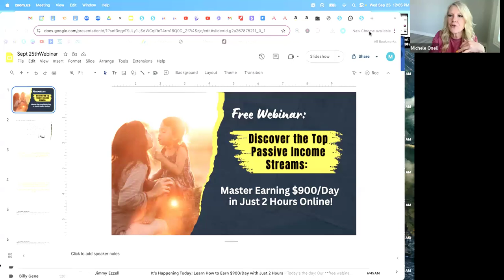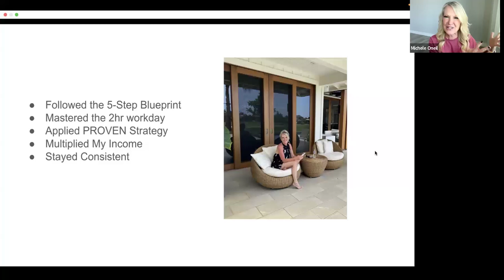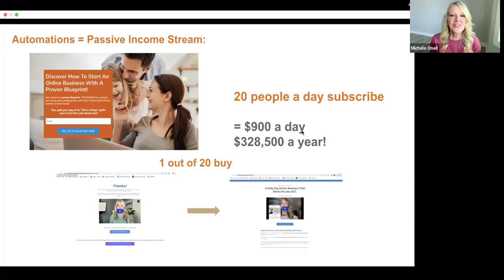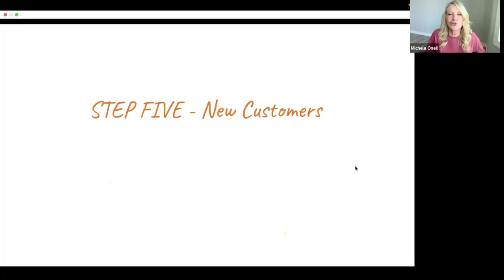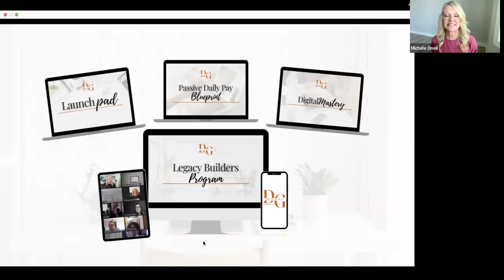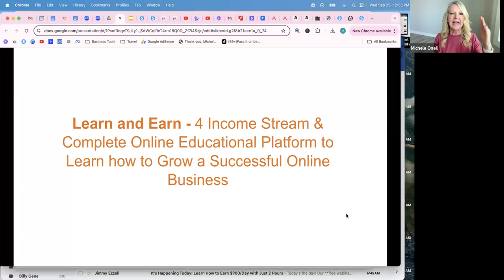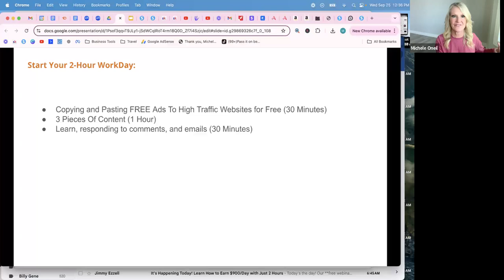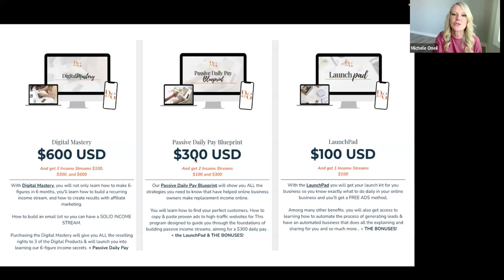Top Passive Income Streams For 2024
Missed the live session? Don’t worry, here’s the full replay of our Top Passive Income Streams for 2024 webinar! 🚀 In this replay, I walk you through the most effective passive income streams that can help you build financial freedom while working less.

In this webinar, you’ll discover:
✨ The top passive income streams for 2024 that can generate real results.
✨ Why automation is key to building sustainable passive income.

Actionable tips to implement these strategies today!

Whether you’re just starting or looking to expand your income, this webinar is packed with insights to help you reach your financial goals with minimal hands-on effort.